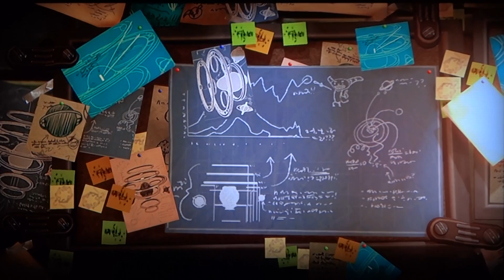Ratchet & Clank: A Crack In Time walkthrough part 14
This time I'm playing the game called "Ratchet & Clank Future: A Crack I Time" on the PS3. I have played this game a lot before, so i chose hard difficulty, to give myself a challenge. I do commentary while playing the game. I use a camera to record, and i don't edit my videos.